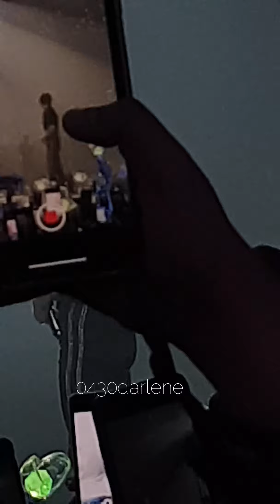191026 GOT7 Keep Spinning Manila Sign